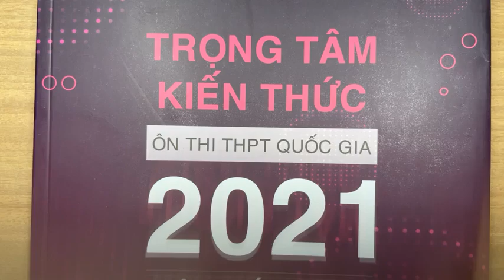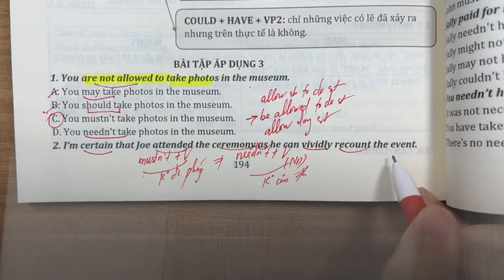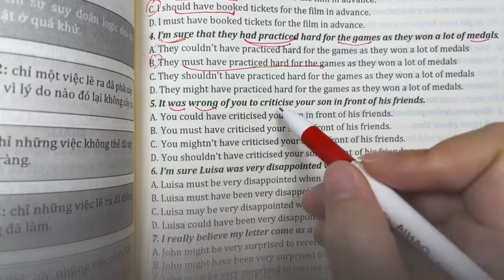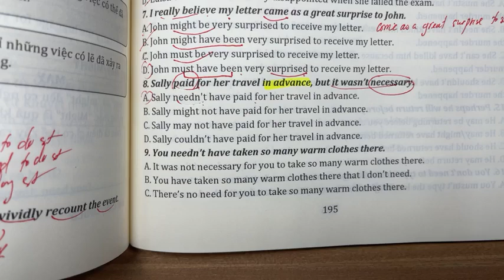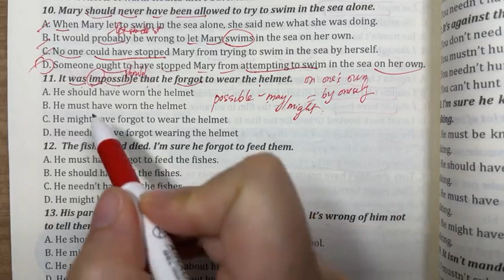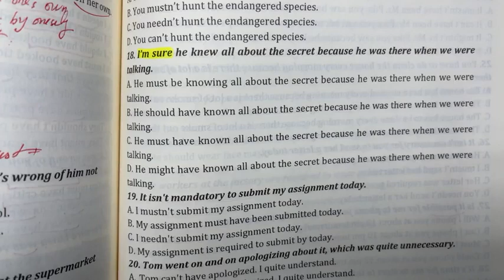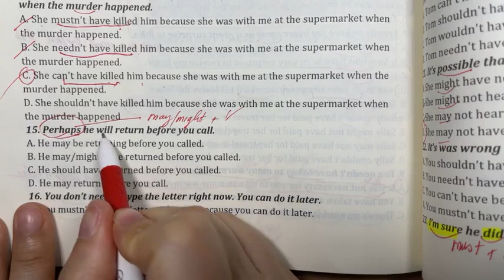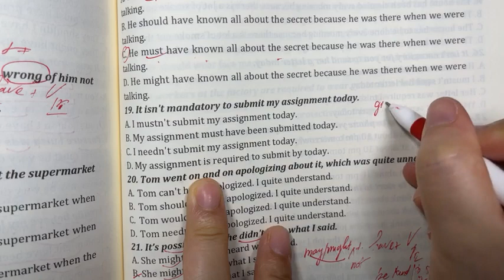TỦ SÂU 2021- Chuyên đề ĐỘNG TỪ KHUYẾT THIẾU(Phần 1)